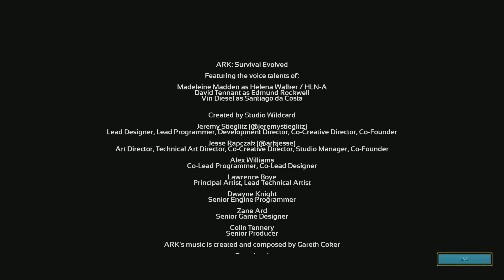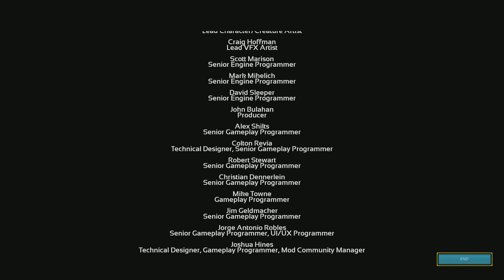ARK: Survival Evolved_20220422223823